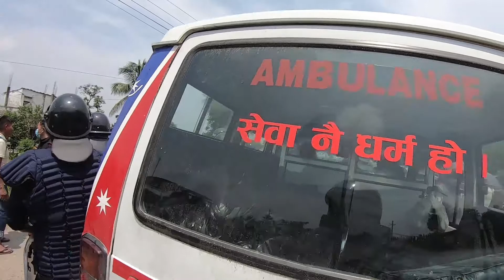फेरि के भयो यस्तो ? सुजिता भण्डारी यसरी जंगलमा मृ त भेटिइन्, चितवनमा// स्थानी आए सडकमा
राप्ती नगरपालिका वडा नं-३ बाट केही दिन अगाडि अपहरणमा परेकि सुजिता भण्डारीकाे लास भेटिएको खबर सुन्दा अपराधीलाई यथासिघ्र पत्ता लगाइ कडा भन्दा कडा कारबाही गरियोस भनी सम्बन्धित निकायकाे ध्यानाकर्षण गराउदछु...!!निकै मर्माहित र दुखि छु याे क्षतिलाइ पूरा गर्न सन्सारकाे जुनसुकै शत्ति र जुनसुकै शब्दकोषकाे शब्दकाे पनि कुनै अर्थ रहने छैन। सुजिताकाे आत्माको चिर शान्तिकाे कामना गर्दै परिवार जनमा गहिरो समबेदना प्रकट गर्दछु।